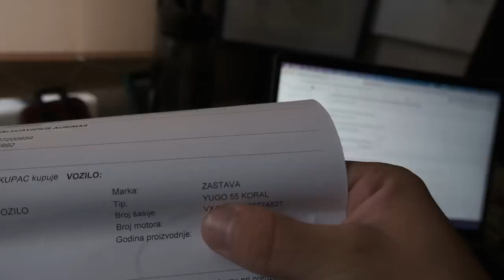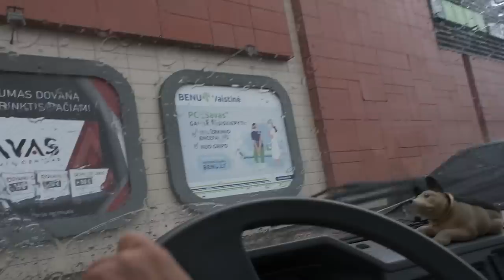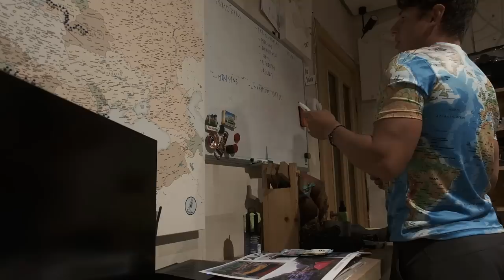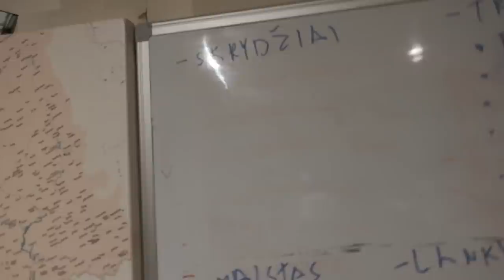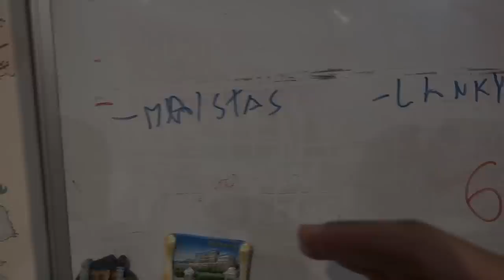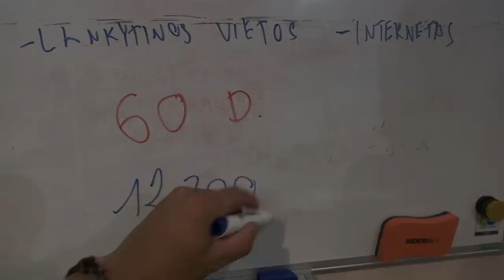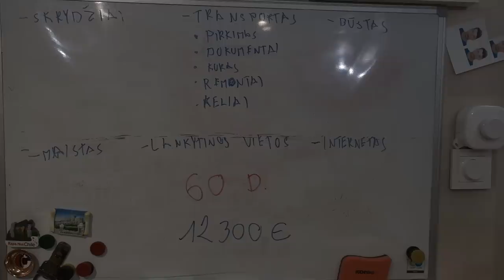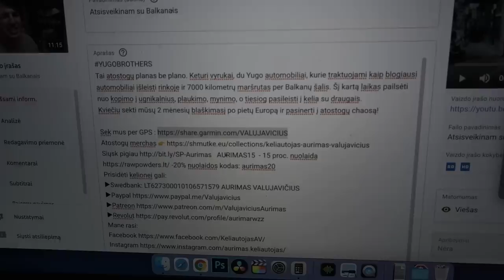Bendras kelionės biudžetas, balius ir svečiai nuo Dunojaus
Mano įranga👇
Turistinė: